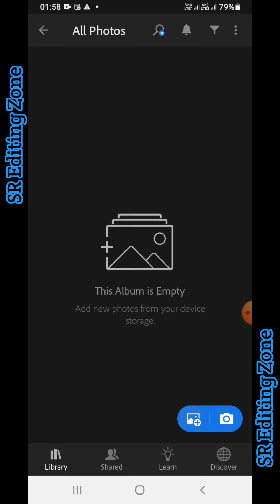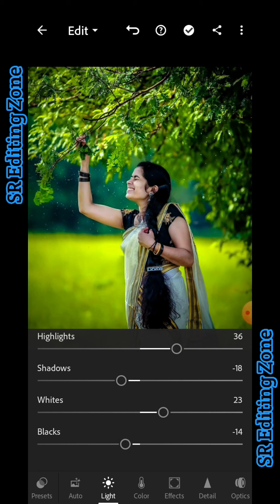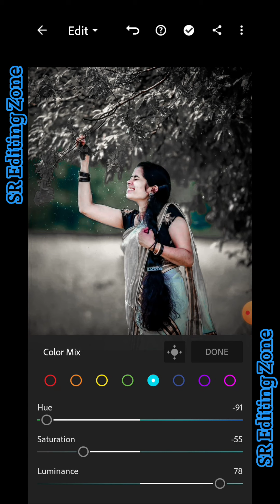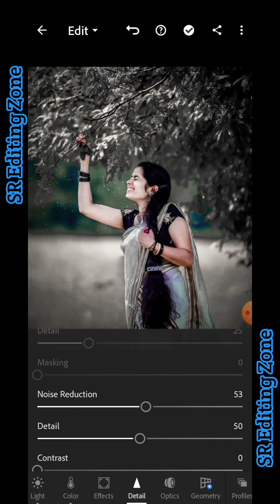Lightroom photo editing|| Dark and grey tone photo editing tutorial |preset download free